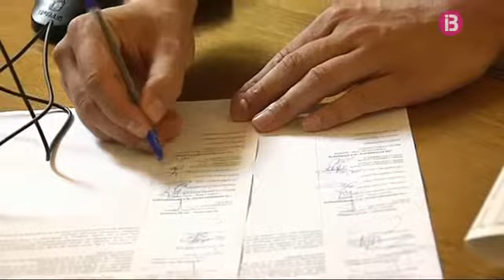Comença el recompte de vot per correu i l'escrutini definitiu